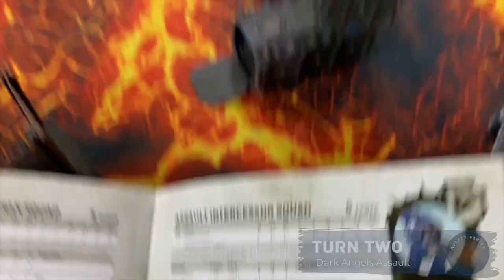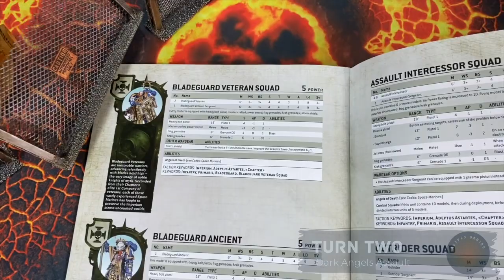*NEW* 9th Edition Warhammer 40,000: Dark Angels vs Custodes FamHammer Ep.1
Welcome to the first episode of FamHammer! What's FamHammer? it's myself and the family sharing lots of laughs while rolling some dice! Were some mistakes made? Sure! Were laughs had? Definitely!